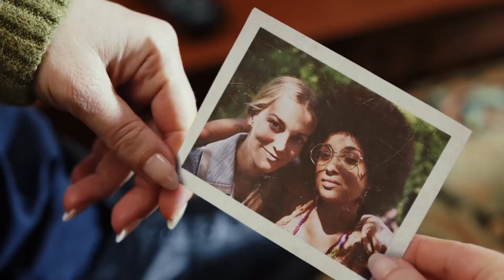Poker Face S01 E05 Sneak Peek | 'Time of the Monkey'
Check out the new Poker Face Season 1 Episode 5 Sneak Peek starring Natasha Lyonne!

US Air Date: February 2, 2023
Starring: Natasha Lyonne, Judith Light, S. Epatha Merkerson
Network: Peacock
Synopsis: While working at a retirement home, Charlie makes friends with two rebellious old ladies who may have taken matters into their own hands.